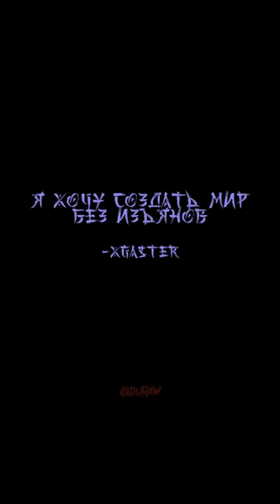Ankha zone video || ankha zone original video link – zone ankha (actual full video) || ankha minus8